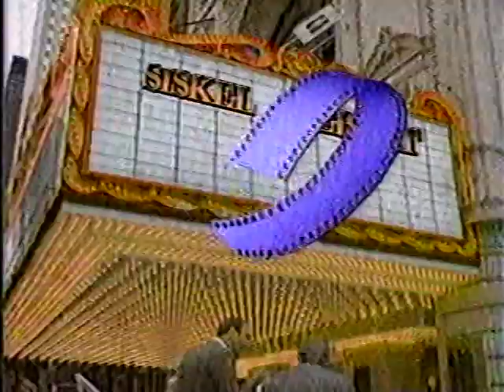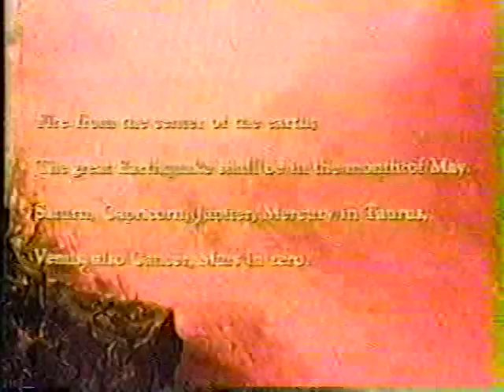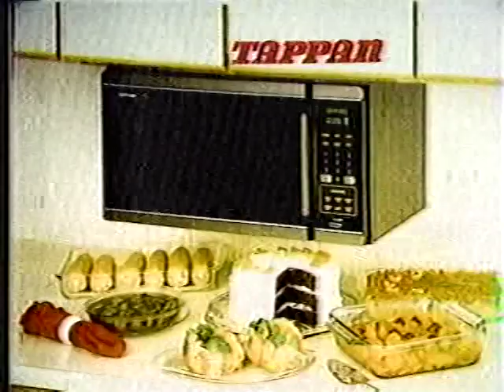Siskel & Ebert Classics - 3/4/88 - Switching Channels, Shy People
Plus THE HOUSE ON CARROLL STREET in this early March 1988 episode.